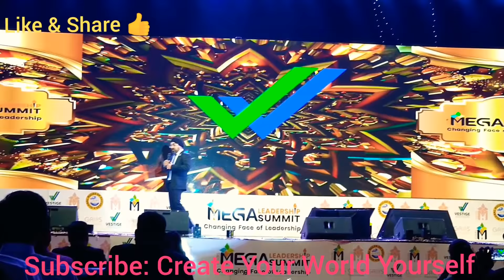Big Announcements for 2019-20 by Mr Kanwar Singh Ji at Mega Leadership Summit 2019, Tayagraj Stadium